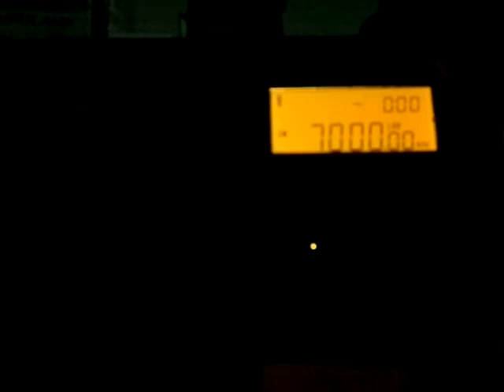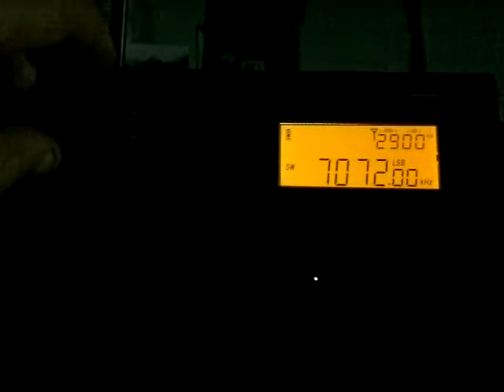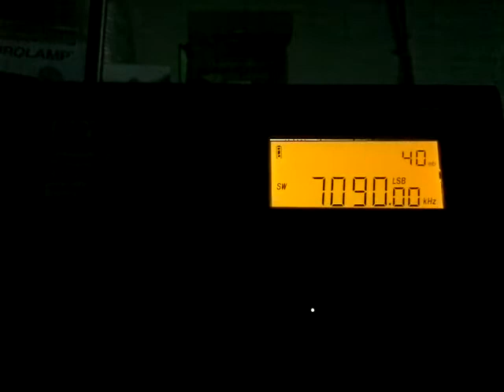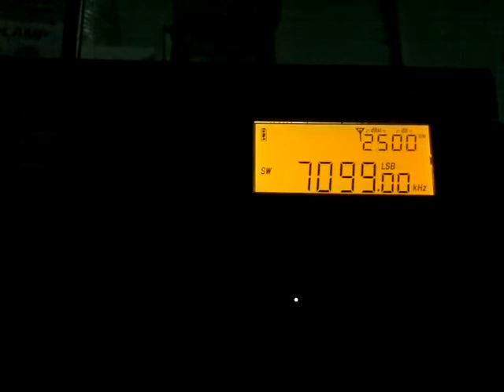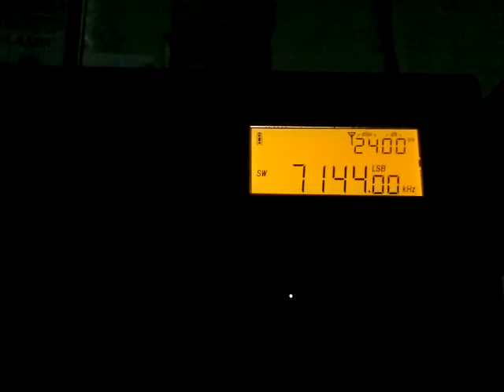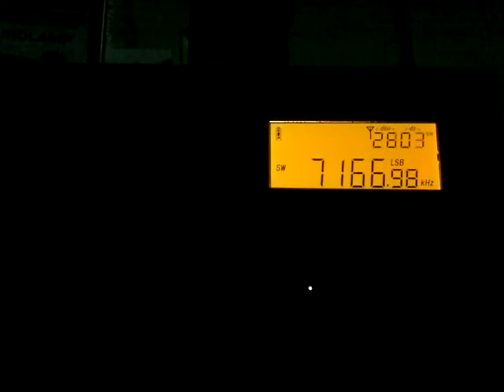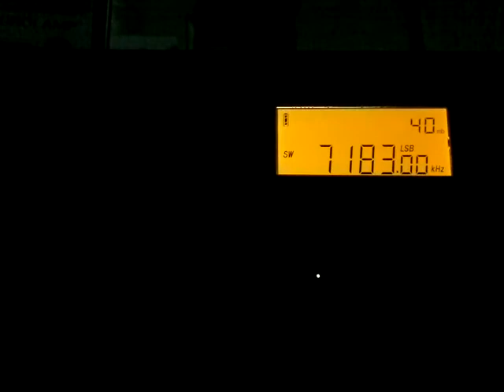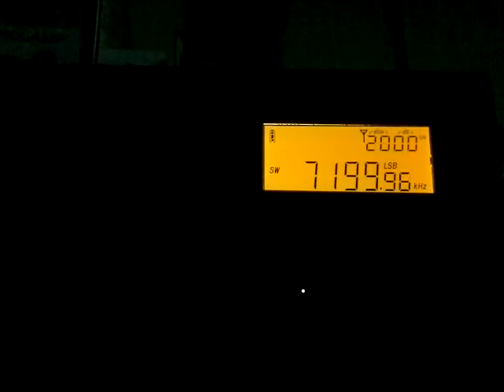SW 40m Band Scan Corfu 5/1/21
Corfu Greece about 08:00 utc time, with  PL-990 & internal antenna (inside house) ... not all of them have strong signal due to the use of internal antenna but this morning are quiet few ... Spanish lady at 7096 khz ,,,, Greek at 7167